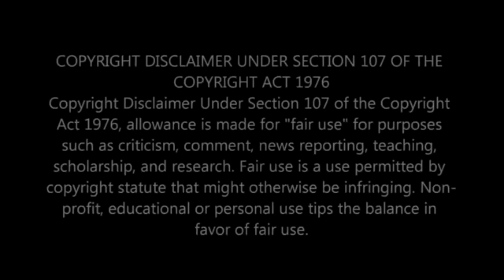You Have To Watch Your Mouth